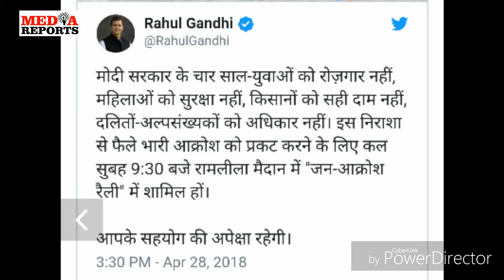जन आक्रोश रैली से पहले मोदी सरकार पर राहुल का वार | jan aakrosh rally | Media Reports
कांग्रेस अध्यक्ष राहुल गांधी कल यानी 29 अप्रैल को रामलीला मैदान में जनसभा को संबोधित करेंगे. कांग्रेस अध्यक्ष बनने के बाद दिल्ली में यह राहुल की पहली रैली होगी